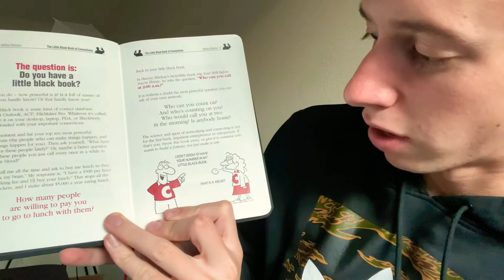The Little Black Book of Connections Book Review